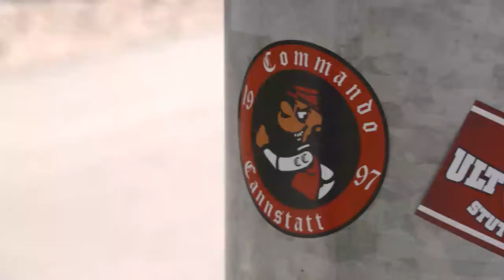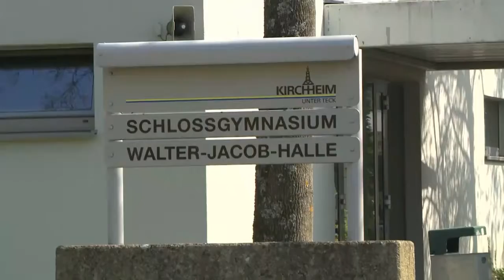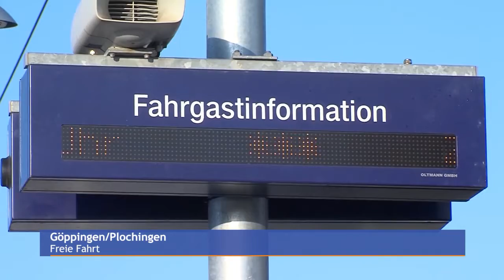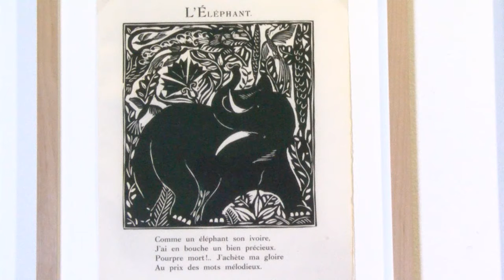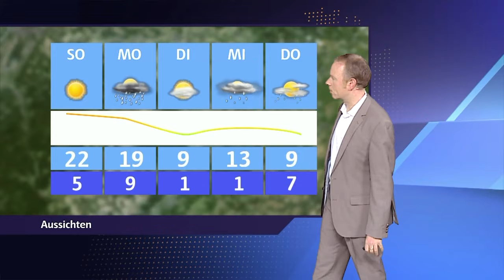07.04.2017 - Journal Stuttgart - RegioTV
Technische Aufrüstung: Stuttgarter Polizisten testen ab sofort Body-Cams im Alltag

Derby-Countdown: Gute Stimmung bei den Fans vor Hochrisikospiel.

Titelträume. Luisa Schulze will mit den SG Ladies Trophäen sammeln